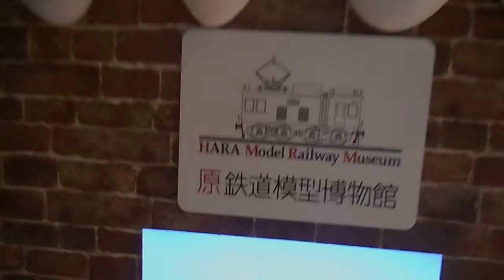DSCN4932クリスマス20171224原鉄道模型博物館